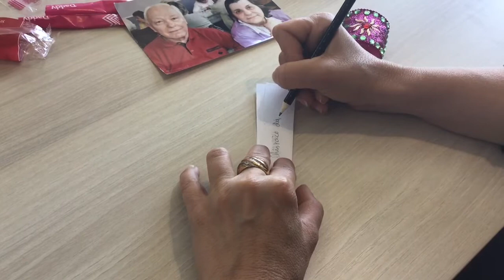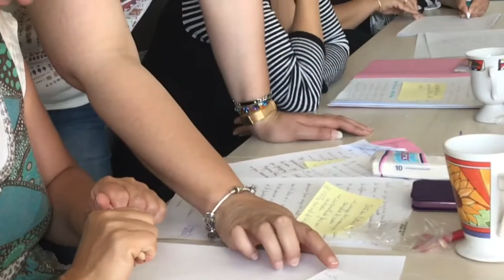Les Récréatives Tergnier 2018 HD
Atelier d’écriture à l’espace Au Fil de l’Eau, Centre Social de Tergnier avec le partenariat des associations Familles de l’Aisne et Petits Gros Mots.